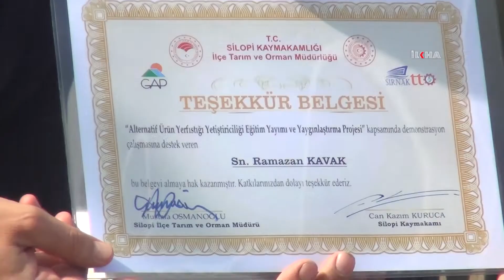Yerfıstığı üretiminde rekor artış yapan Şırnak’ta hasat şenliği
​2020 yılında 30 bin dekardan 60 bin dekara ulaşarak Türkiye’de yer fıstığı üretiminde ilk üç il arasına giren Şırnak’ta düzenlenen yer fıstığı hasadı startını Vali Ali Hamza Pehlivan gerçekleştirdi.

Değerli İzleyicilerimiz;